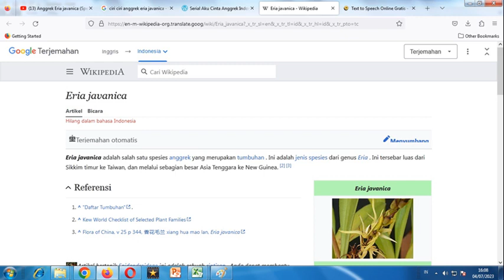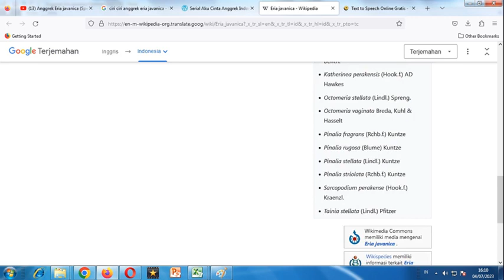Anggrek Eria javanica (Spesies) Part 3 # aromanya wangi guys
Eria javanika adalah spesies anggrek yang merupakan tumbuhan. Ini adalah jenis spesies dari genus Eria. Ini tersebar luas dari Sikkim timur ke Taiwan, dan melalui sebagian besar Asia Tenggara ke New Guinea. Klasifikasi ilmiah anggrek ini adalah sebagai berikut.